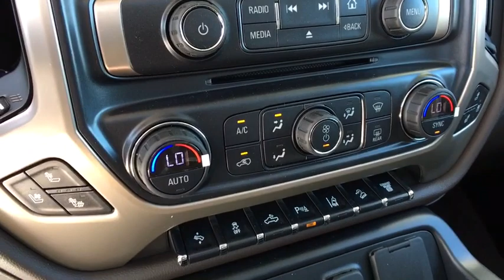2019 GMC Sierra 2500HD on Sale at Shortline Buick GMC in Aurora | Denver CO K3003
WHITE FROST TRICOAT New 2019 GMC Sierra 2500HD available in Aurora, Colorado at Shortline Buick GMC. Servicing the Denver, Parker, Centennial, Littleton, CO area.

NAV, Heated Leather Seats, Sunroof, Turbo, Alloy Wheels, Bed Liner, SUNROOF, POWER, MIRRORS, OUTSIDE HEATED POWER-ADJUSTA... 4x4, LPO, ALL-WEATHER FLOOR LINER, LPO, HITCH PACKAGE, TRANSMISSION, ALLISON 1000 6-SPEED AU... DURAMAX PLUS PACKAGE, AUDIO SYSTEM, 8 DIAGONAL COLOR TOUCH SCREEN NAVIGATION WITH GMC INFOTAINMENT SYSTEM, AM/FM/SIRIUSXM, HD RADIO, Tow Hitch. WHITE FROST TRICOAT exterior and COCOA / DARK SAND interior, Denali trim. KEY FEATURES INCLUDE: Leather Seats, 4x4, Back-Up Camera, Running Boards, Premium Sound System, Onboard Communications System, Aluminum Wheels, Remote Engine Start, Dual Zone A/C, Heated Leather Seats Keyless Entry, Privacy Glass, Steering Wheel Controls, Electronic Stability Control, Alarm. OPTION PACKAGES: DURAMAX PLUS PACKAGE includes (L5P) Duramax 6.6L Turbo-Diesel V8 engine and (VQY) chrome recovery hooks, LPO, (MW7) Allison 1000 6-speed automatic transmission (Includes (DQS) outside memory equipped heated power-adjustable vertical trailering mirrors.), SUNROOF, POWER, LPO, HITCH PACKAGE Gooseneck ball and chain tiedown kit with case, MIRRORS, OUTSIDE HEATED POWER-ADJUSTABLE VERTICAL TRAILERING, MEMORY EQUIPPED, UPPER GLASS, POWER-FOLDING AND MANUAL EXTENDING, CHROME Includes integrated turn signal indicators, consisting of 51 square inch flat mirror surface positioned over a 24.5 square inch convex mirror surface with a common head and lower convex spotter glass (convex glass is not heated and not power-adjustable) and addition of auxiliary cargo lamp for backing up (helps to see trailer when backing up with a trailer) and amber auxiliary clearance lamp, LPO, ALL-WEATHER FLOOR LINER, ENGINE, DURAMAX 6.6L TURBO-DIESEL V8, B20-DIESEL COMPATIBLE (445 hp [332 kW] @ 2800 rpm, 910 lb-ft of torque [1220 Nm] @ 1600 rpm) Includes capped fuel fill, (K40) exhaust brake, and (K05) engine block heater. Plus tax and title fee. Horsepower calculations based on trim engine configuration. Please confirm the accuracy of the included equipment by calling us prior to purchase.